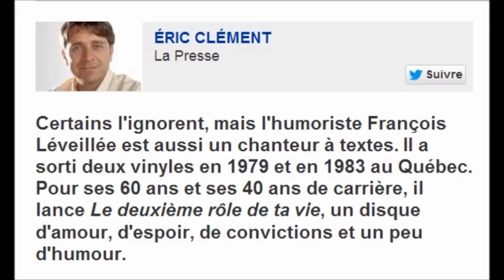Francois Leveille 26 juil 2013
(durée 13 mins) Apres 40aqns de carriiere, François Léveillé est touujours un mnaître dans l'art de faire rire. Ilo l'a démontré de nouveau devant le public du Festival Juste pour rire è Mon tréal.
Sa performance a été à la hauteur de sa répûtation. Bravo François!